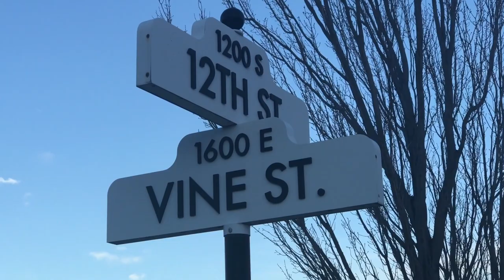Wilbert Harrison - Kansas City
“Kansas City” by Wilbert Harrison; released in 1959.